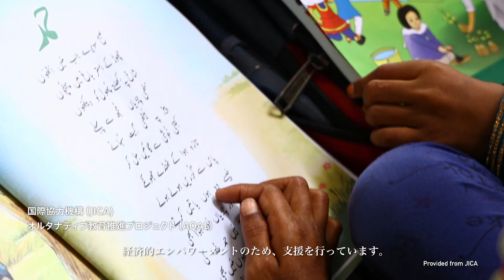国際女性会議WAW!～ジェンダー平等と女性のエンパワーメント促進に向けた日本の取組～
国際女性会議（WAW!）は、日本政府がジェンダー平等の実現と女性のエンパワーメントの推進に向けて、2014年から開催している国際会議です。WAW!2022では、「WAW! 新しい資本主義に向けたジェンダー主流化」をメインテーマとし、ジェンダー分野の諸問題に焦点を当てて議論を行います。

国際女性会議WAW!2022に関する詳細は、外務省ホームページをご覧ください。